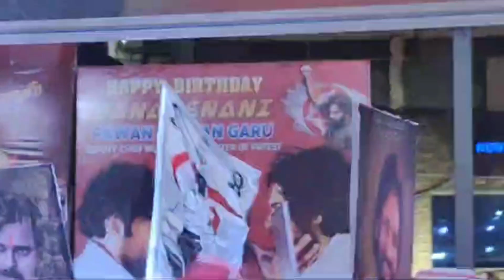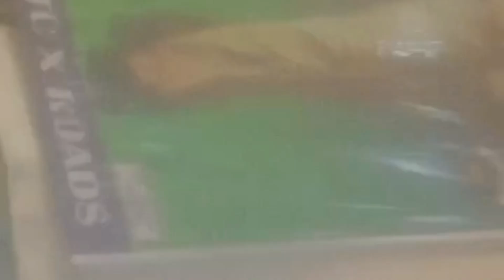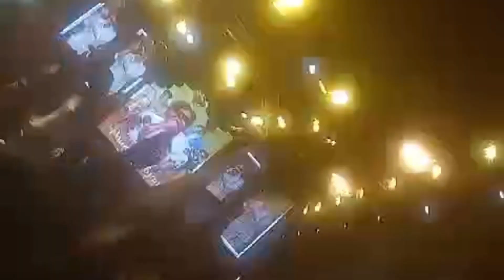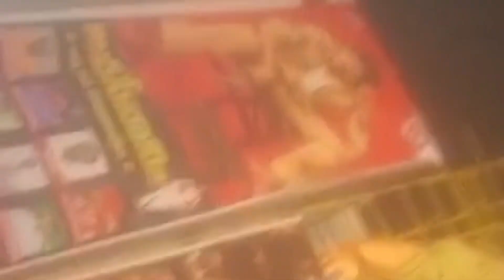POWER PAWAN KALYAN BIRTHDAY | gabbarsingh4k | RE-RELEASE CELEBRATIONS | SANDHYA 70MM